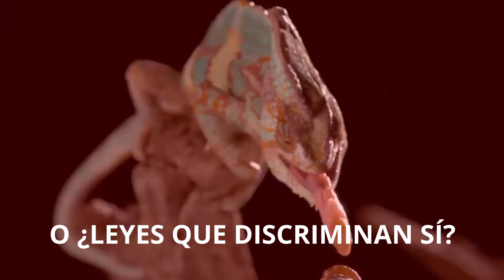¿Quén será La Camaleona ?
Muchos políticos cambian de opinión más que un camaleón de color. Esta camaleona es un claro ejemplo de ello.